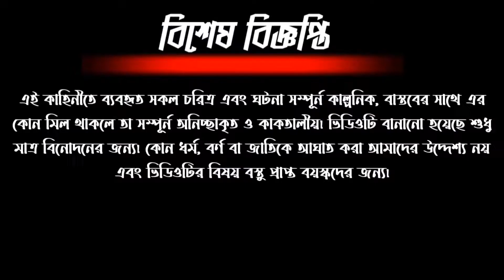tunir tormuj khet